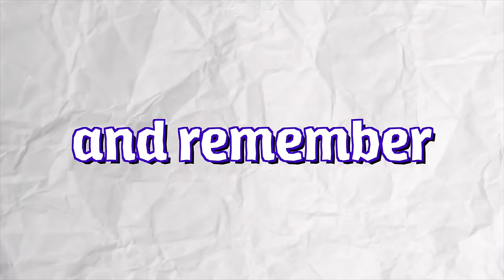HUMAN KETTLE BELL SWING {BTS SUNDAY}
Welcome to VLOGMAS!! I am going so excited to be bringing you daily content until the new year and am so grateful to everyone who has already subscribed ❤️ it helps me more than you know!